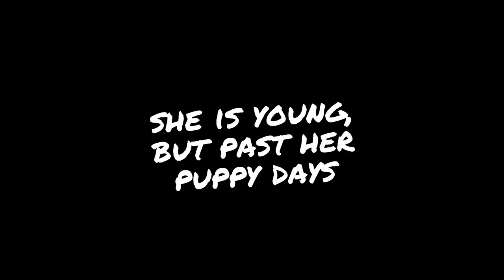Hula - Lulu's Locker Rescue